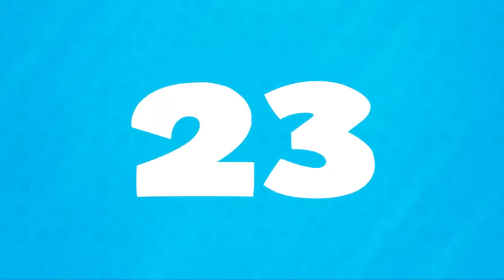Scoop and Zorro Afraid of showing these kind of photos taken at right moment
Unbelievably Amazing Perfect photos that Zorro and Scoop not mentioned
Scoop and Zorro Afraid of showing these kind of photos